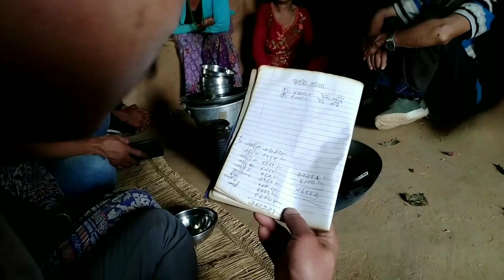राई जातिको संस्कार अनुसारको विवाह l New Unseen Village Wedding Video | Dai Santosh Rai Ko Bihe